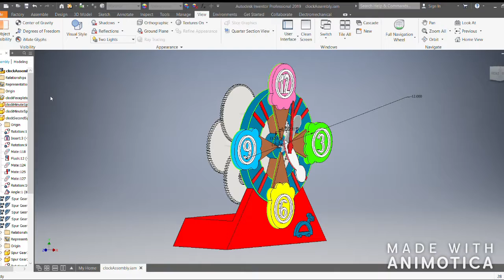Inventor Clock Simulation